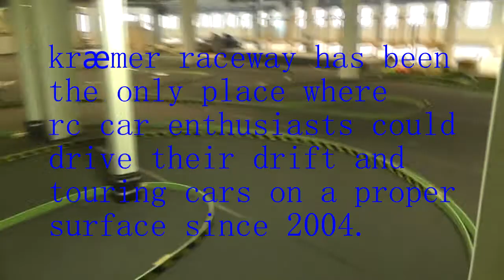rc drifting at kræmer raceway!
kræmer raceway tribute video!
i am the driver of the tamiya tt01e gt86
nolix Thomas was the driver of the pagani zonda